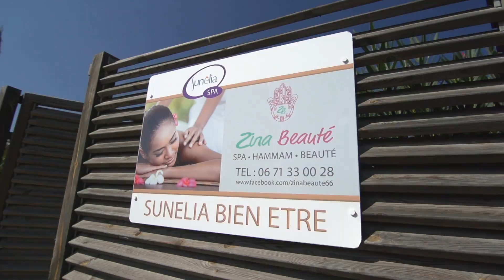Camping Les Tropiques, Roussillon - Frankrijk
Camping Les Tropiques, in de Roussillon, Frankrijk: Op 400 meter van het strand in een mooie omgeving. Gezellige sfeer en de Pyreneeën om de hoek.
Meer info en direct een luxe Eurocamp stacaravan reserveren op Camping Les Tropiques, Roussillon met korting »